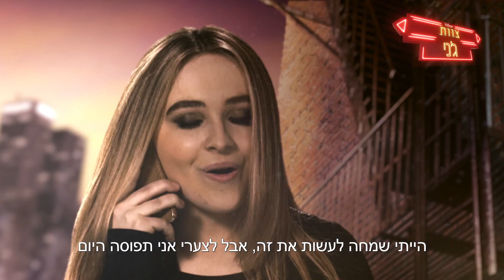הבייביסיטריות יוצאות להרפתקאות | צוות ג'ני | Adventures in Babysitting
ג'ני ולולה לא בדיוק מסתדרות אבל כשלולה מגלה שאחד הילדים עליהם היא שומרת ברח, עליהן לשתף פעולה ולצאת לחפש אותו ביחד. הבעיה היא שכל מה שיכול להשתבש – משתבש.
אל תפספסו את "הבייביסיטריות יוצאות להרפתקאות", הסרט ה-100 של ערוץ דיסני!